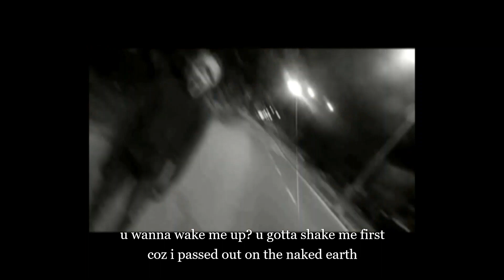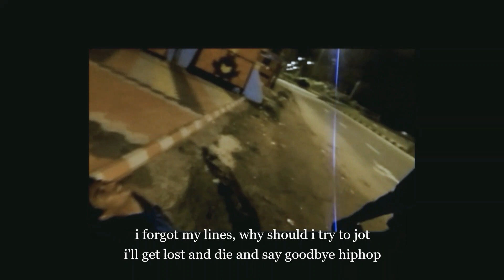domi - verse [video shot by shanu s jacob] [starring toby & vipin] [beat prod. by laykx prod]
I made a verse